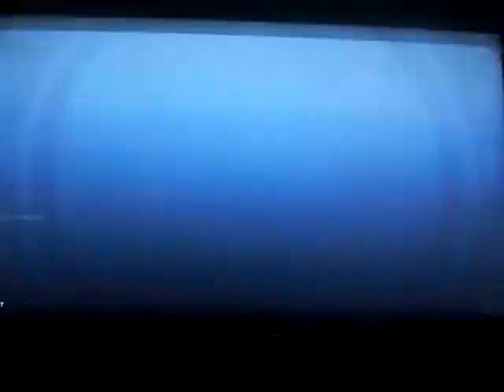Overwatch 2: Lifeweaver #71